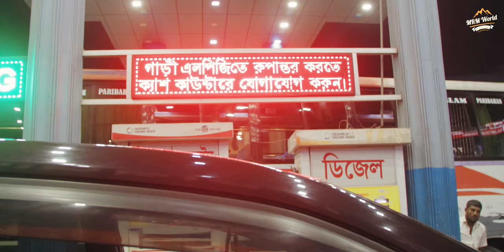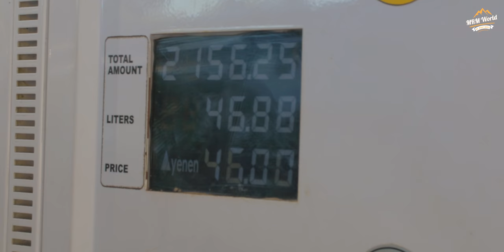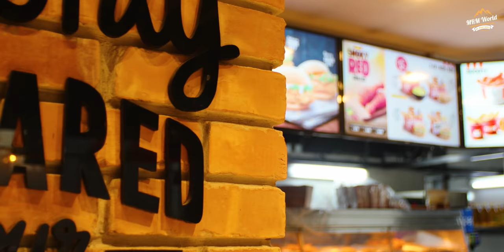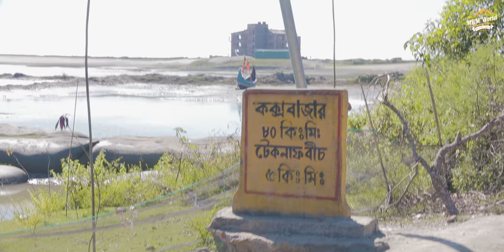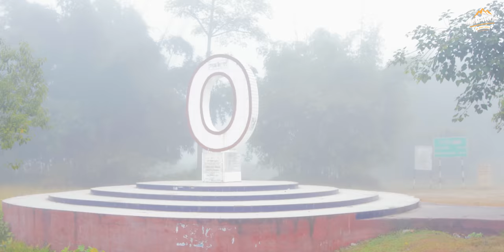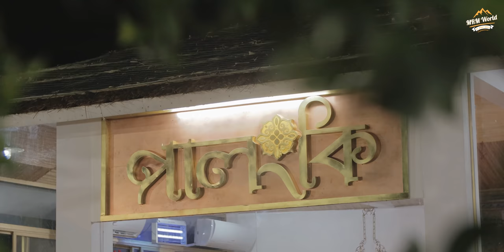যেভাবে কক্সবাজারকে দেখেননি কখনও | Cox's Bazar Travel Vlog 4K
ঘুরে এলাম ঢাকা থেকে কক্সবাজার পর্যটন কেন্দ্র। কক্সবাজার সিরিজের প্রথম পর্ব এটি। এই পর্বে টেকনাফ ইনানি মেরিন ড্রাইভ সহ চেনা অচেনা অনেক অঞ্চল এমনভাবে উপস্থাপন করছি যেভাবে হয়তো কক্সবাজারকে অনেকে আগে উপভোগ করেননি।  Hotel Royal Tulip Sea Pearl-এ থাকার অভিজ্ঞতা যোগ করেছি।

THANKS TO PALONGKI INANI FOR HOSTING ME IN COX'S BAZAR.

Cox's Bazar is the world's longest uninterrupted sea beach. Enjoy my video in 4K where I've featured the roadway, marine drive, Hotel Royal Tulip, Teknaf Shah Porir Dip, Palongki Inani and many more.

Mr. Mixer's World Community

I hope you like this video and share on Facebook and other social media.
CONTACT LEISURE PALONGKI-
GEARS:
Canon M50, Panasonic GH4
Iphone 7plus, Huawei P30 Pro
DJI Ronin SC, Moza Air 2, Feiyutech SPG
DJI Mavic Pro

দেশের দক্ষিণে দেখা মিলবে উত্তাল ফেনিল ঢেউয়ের বঙ্গপসাগর বা বালিয়াড়ি সৈকতের ধারে ঝাউবনের মেলা। শ্যামল অরণ্যের ধারে সূর্যাস্তের খেলা! বন্ধুর পাহাড়গুলিও দেখবেন হাতছানি দিয়ে ডাকছে। আজ শোনাবো আমার কাটানো কয়েকটি সুন্দর দিনের গল্প। পৃথিবীর সবচেয়ে বড় সমুদ্র সৈকত থেকে আপনাদের স্বাগতম।

কক্সবাজার দেশের সর্ববৃহৎ পর্যটন কেন্দ্র বটে। হিমছড়ি থেকে লাবনী, টেকনাফ থেকে মহেশখালী, নৌকাপথ বা গাড়ী, ৫ তারকা হোটেল থেকে ঘাটের ভোজ, আমার যাত্রায় যোগ হয়েছে রোমাঞ্চকর অনেক কিছুই। পরিবেশন করছি আমার কক্সবাজার সিরিজের প্রথম পর্ব।

এই পর্বটি তৈরিতে সহায়তা করেছে Leisure Palongki। মেরিন ড্রাইভ রোডে ইনানি সৈকতের কাছে হোটেল Royal Tulip এর পাশেই উপভোগ করুন কক্সবাজারের সেরা দেশীয় রান্না। বিস্তারিত জানবেন Description box-এ।

কথিত আছে, মুঘলরা আরাকান জয় করার পর, সম্রাট শাহ সুজা একবার যাত্রাপথে কক্সবাজারের পাহাড় সমুদ্র ঘেরা নৈসর্গিক দ্রিশ্যে বিমোহিত হয়েছিলেন। এক সময় এটি আরাকান রাজ্যের অঞ্চল ছিল। হাজার পালকি বা পালংকি থামিয়ে এ অঞ্চলে সম্রাট যাত্রাবিরতি করেন। কক্সবাজারের প্রাচীন নাম পালংকি। কোনও কালে হলুদ ফুলে আবৃত ছিল বলে একে পানোয়া বলেও ডাকা হতো। আরাকান, মুঘল, পর্তুগীজ, ত্রিপুরা হয়ে ব্রিটিশ শাসন।  ব্রিটিশ মহাপরিচালক ক্যাপ্টেন হিরাম কক্স আরাকান শরণার্থীদের অধিকার প্রতিষ্ঠায় অবদান রাখেন বলে তাঁর নামেই একটি বাজারকে “কক্স সাহেবের বাজার’ বলে নামকরন করা হয়। আর সেই থেকেই কালক্রমে এই অঞ্চলের নাম হল কক্সবাজার। বাংলাদেশের সৌন্দর্যের লীলাভূমি।

কক্সবাজারের মজাটা শুধু হোটেল রিসোর্টে নয়। বরং সমুদ্র, পাহাড় ও মানুষের সাথে মিশতে পারলে এ অঞ্চলকে প্রকৃত অর্থে উপভোগ করা যায়। অঞ্চলটি যেন বাংলাদেশের প্রাকৃতিক বৈচিত্র্যকে একাত্ম করে রাখা সত্যিকার অর্থেই এক নৈসর্গিক পালংকি। দেখা হচ্ছে আগামী পর্বে। সবাইকে ধন্যবাদ।

এই ভিডিওতে দেখানো অন্য জায়গাগুলিঃ

বায়েজিদ লিংক রোড
কুমিল্লা
ফেনী
Comilla
Highway Inn
Feni Mohipal Flyover
Mr. Mixer's World
MRM World Travel